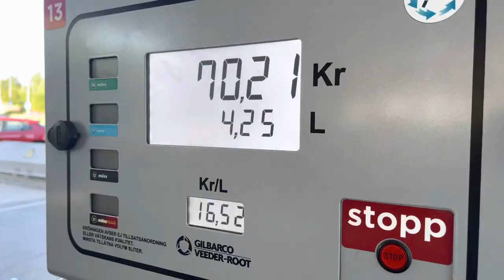How to spend a morning with your Corvette C6 Z06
A summer morning with quiet cruising through Stockholm.  Breakfast and then driving to Nynäshamn.

Steer legal Corvette C6 Z06